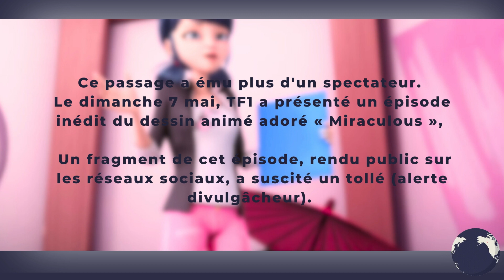Miraculous et l'Inclusion LGBT dans les Dessins Animés